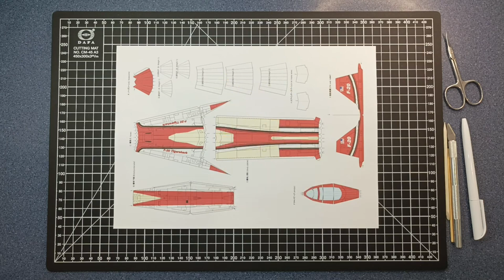Paper model F-20 Tigershark | Airplane Fighter made of A4 paper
paper plane, make a paper plane, plane model